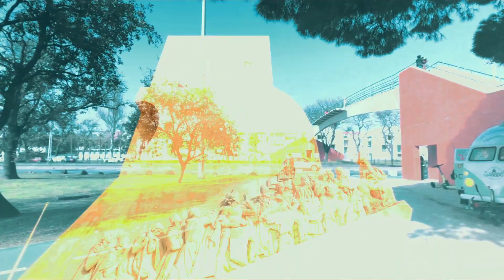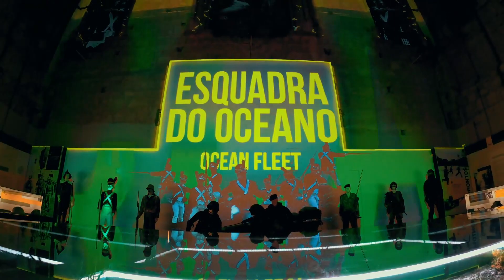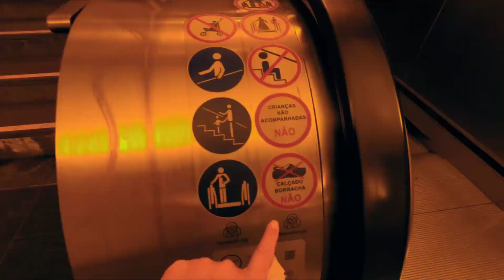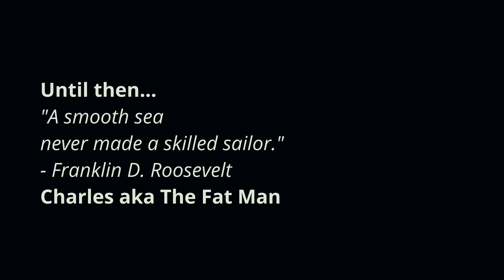Episode 23: A Fat Man explores Lisbon! - Bikes, boats and burgers in Portugal.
Come see the attractions of Lisbon through the eyes of a Fat Man on a bicycle! 🥐🧁🍩🏰🚴🚢⚓️🚇🍔

On the way, you'll see the Fat Man get his first taste of a traditional Portuguese 'Berlin Ball' (a Bola de Berlim ), brave the dark depths of the Lisbon Metro, and discover why so many people love Lisbon!

The Fat Man will also give you his insights into the issues we faced when arriving after our camino bikepacking adventure, including Lisbon bike storage and bicycle friendly accommodation.

You'll see the Fat Man complaining as he suffers through:
- Torre de Belém (Belém Tower) 🌊🏰🌊
- Padrão dos Descobrimentos
- Arco da Rua Augusta
- Tejo Power Station Museum ⚡
- LxFactory
- Museu de Marinha (Lisbon Navy Museum) 🎖️💥🔫
- Miradouro de Santa Luzia
- Miradouro das Portas do Sol
- Castelo de São Jorge (St George Castle) 🏰
- Cacilhas and the Cacilhas Ferry Ride 🚢
- Submarine Barracuda (The Fat Man is an ex Submariner 🐬)
- Frigate Dom Fernando II e Glória

At first, Charlie was thinking "WHY?! Why have I quit my job to retire in Portugal!?" but then he warmed up to the place and decided to go back to his happy place and complain about the Kraken instead.